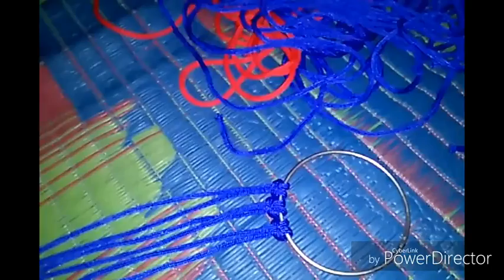How to make flowers stand macrame very simple design